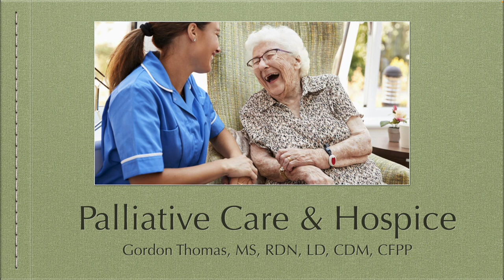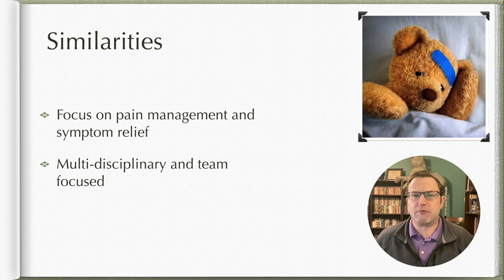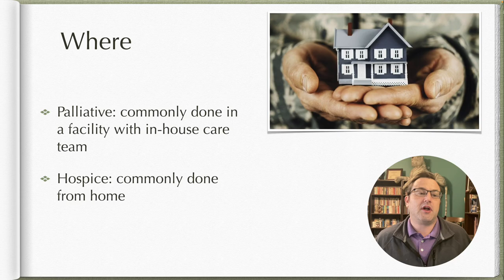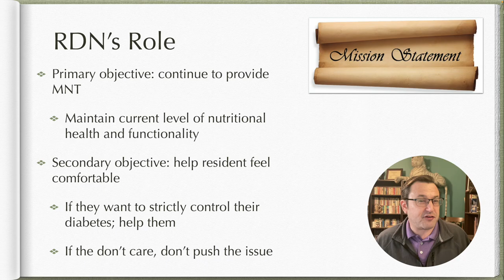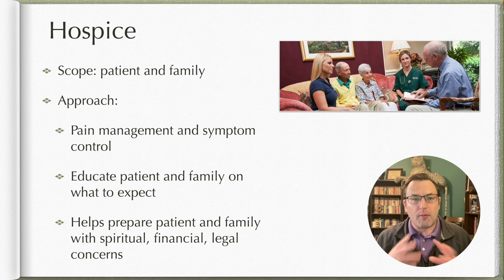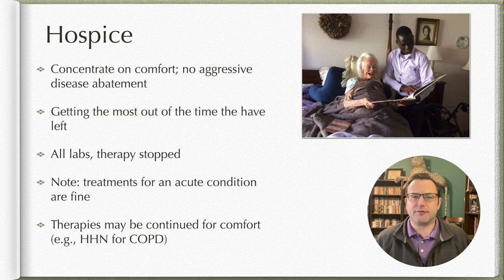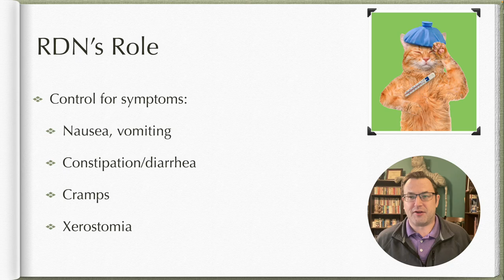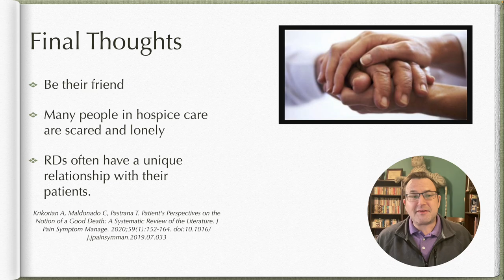NS 5344 Palliative Care & Hospice